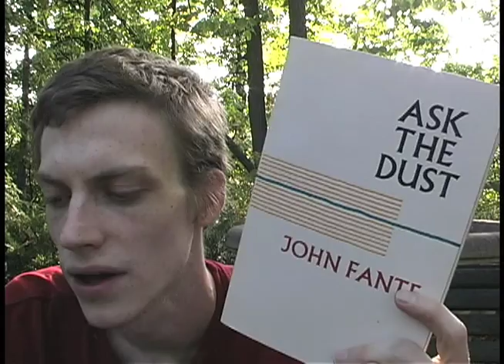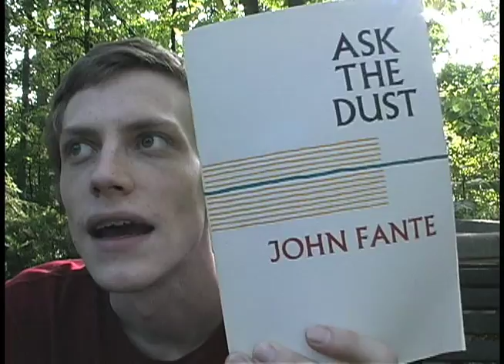John Fante's Ask the Dust is Awesome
for way better channels than mine.